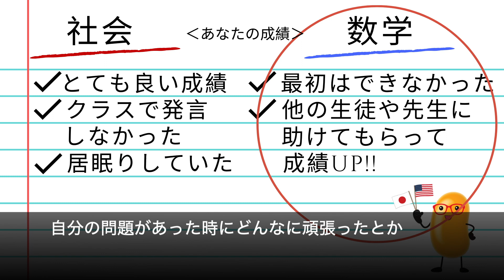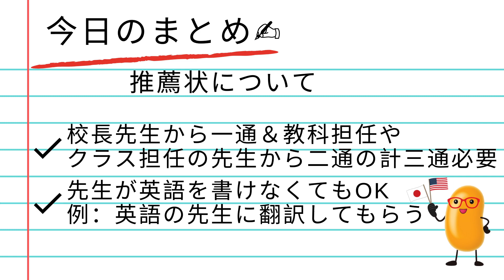米大学留学合格への鍵 【推薦状編】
在福岡米国領事館ユキ・近藤・シャー広報担当領事 が、米国大学の出願時に必要なものを説明します。 Yuki Kondo-Shah, the Public Affairs Consul of the U.S. Consulate Fukuoka shares U.S. college application tips to celebrate
【スクールプロフィール編】